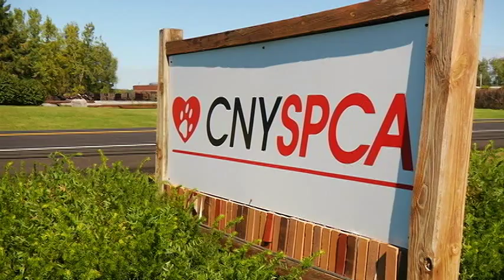Mattydale: Dog found roaming around in terrible shape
The SPCA is investigating a potential case of animal cruelty.
It comes with a warning for viewers, some of these images may be disturbing. A viewer contacted CNY CENTRAL after she found this dog roaming around the side of the road in Mattydale on Tuesday morning.

The dog was weak with visible injuries and the SPCA says he looks like he was neglected.

Sarahbeth Ackerman has more on the investigation.